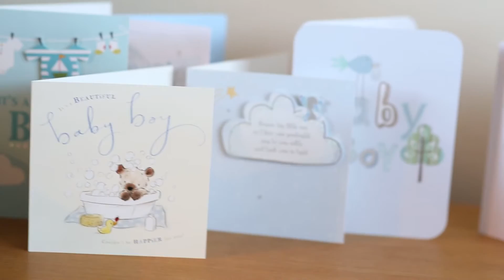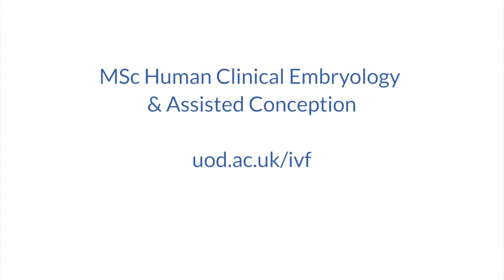Our Story: John & Kirsty share their IVF treatment story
John & Kirsty share their IVF treatment story. It's stories like these that are the reason why we teach Human Clinical Embryology at the University of Dundee.

Thank you to John, Kirsty and James for taking the time to speak to us!

Find out how you can help couples like John and Kirsty by visiting:

uod.ac.uk/ivf